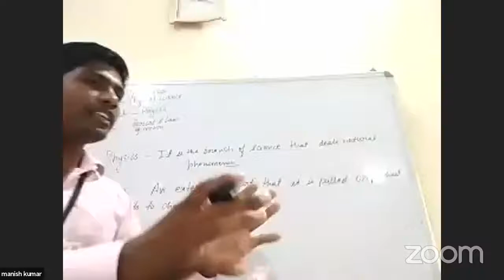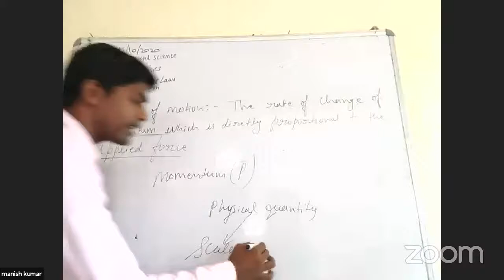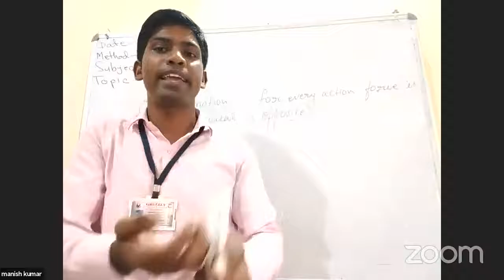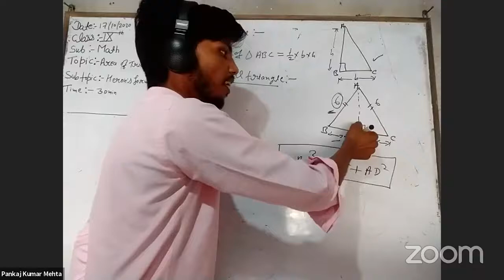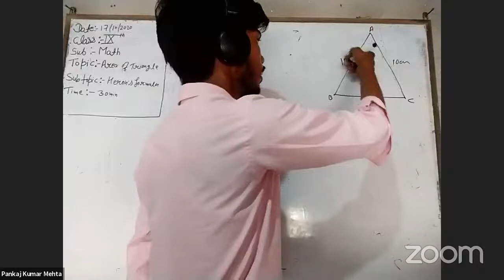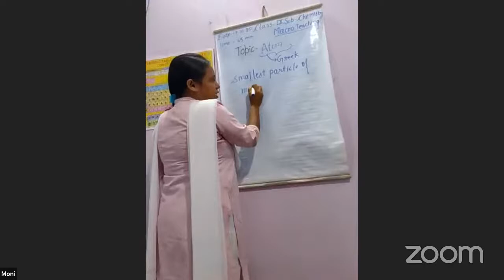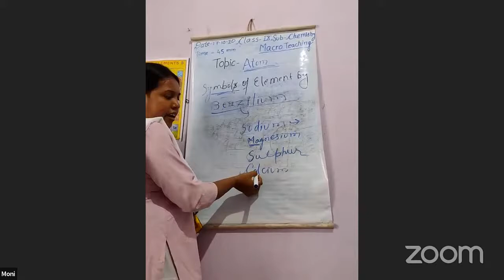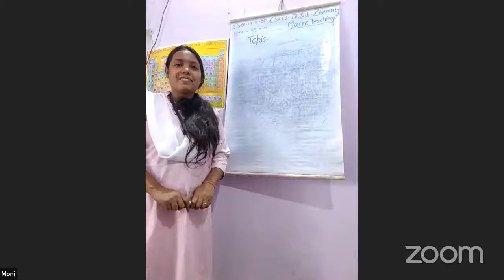Micro Teaching Phase -III Class on 17.10.2020